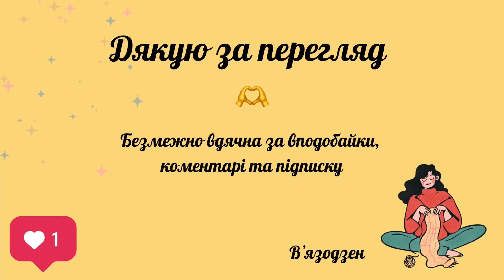Шалений тиждень стартів_квітень. Починаю вʼязати Family look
СП "Шалений тиждень стартів. Квітень 2024".

9. Лілія Алєксєєнко. Чат.
42. Polyarush Natalyia. Чат.
43.  Наташа Дніпро. Чат. Natala046

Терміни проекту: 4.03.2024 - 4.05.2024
До 10.05 - фото готових робіт
До 15.05 - вибір призерів

3.  Валентина Кравчук:
4.  Євгенія: (в чаті)
6.  Оксана Павловська
7.  Алла
14.  Ольга Володимирівна: (чат)